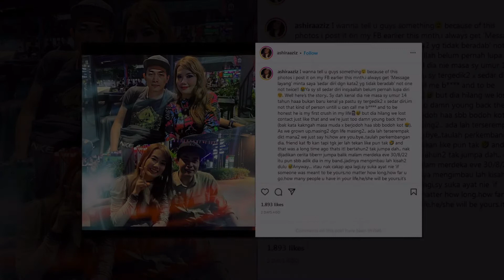Bertemu ‘crush’ lama, Ashira buka hati bercinta semula tapi trauma nak kahwin lagi…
Sumber : Instagram Ashira